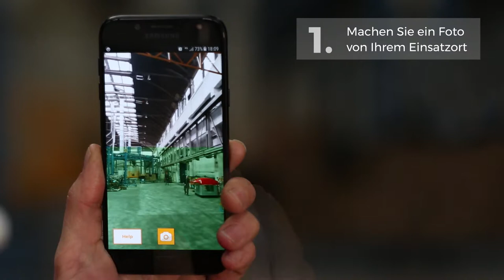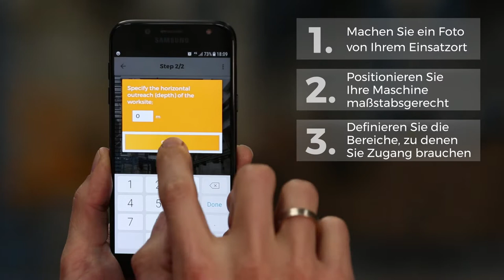Haulotte · Quick Positioning App · DE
Identifizieren Sie die passendste Maschine und führen Sie die Simulation durch!